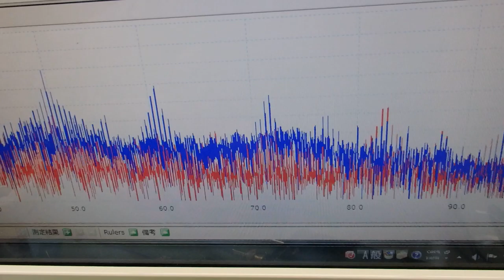メガヘルツの超音波発振制御プローブを利用した実験動画 ultrasonic-labo